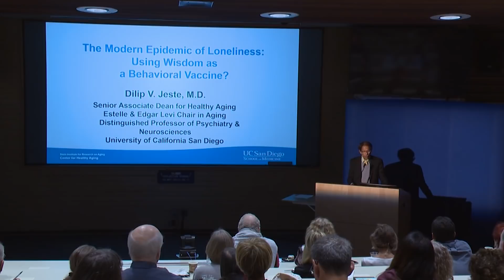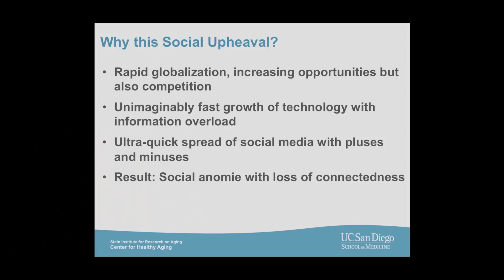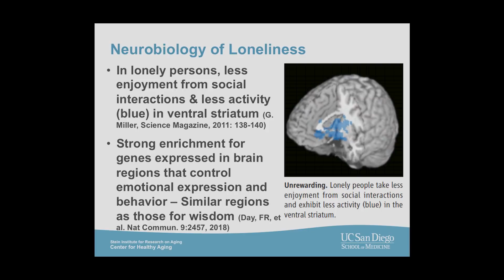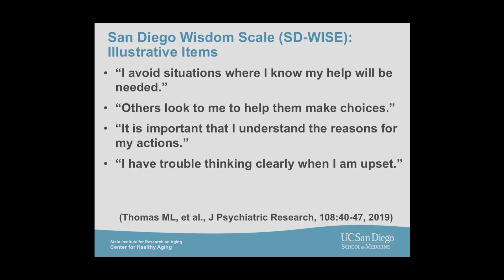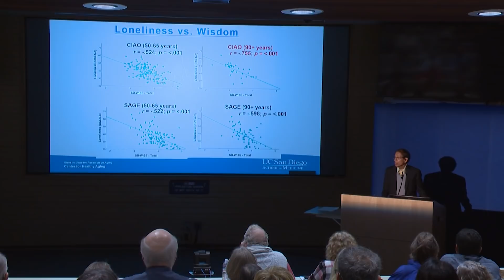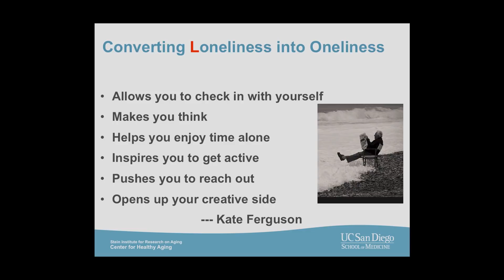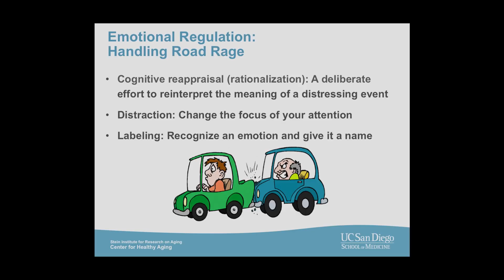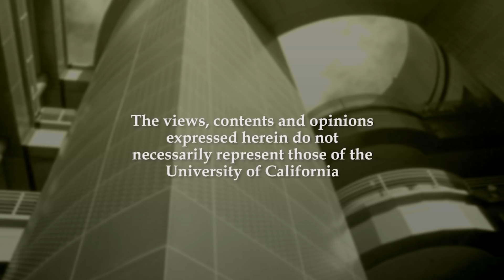The Modern Epidemic of Loneliness: Using Wisdom as Behavioral Vaccine with Dilip Jeste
As societal stresses have increased, loneliness and social isolation have become silent killers. Dilip Jeste, MD, a geriatric neuropsychiatrist who specializes in successful aging, explains how loneliness has become an epidemic, the risk factors, helpful interventions, and how we can harness wisdom for compassion, self regulation, and more.  [12/2019] [Show ID: 35226]

00:00 - Start
00:55 - Main Presentation